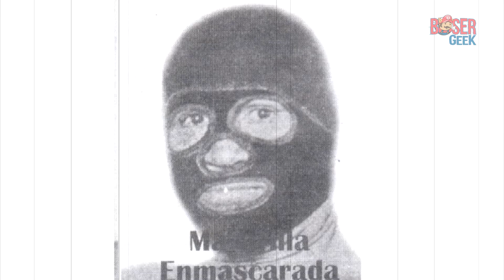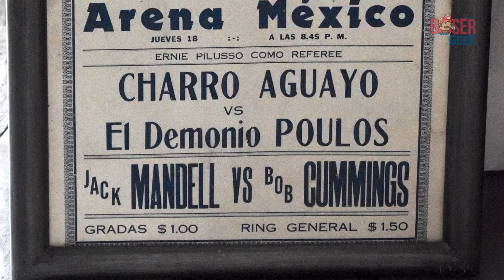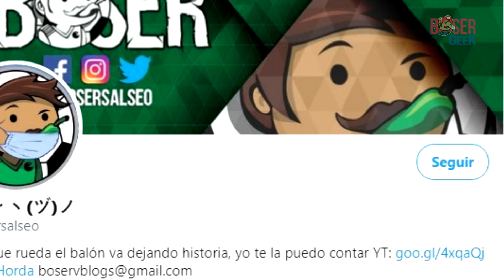La Historia de las Máscaras en la Lucha Libre, Boser Geek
La máscara es lo más sagrado para algunos luchadores mexicanos, pero… ¿de dónde nació la tradición de usar máscaras en la lucha libre?